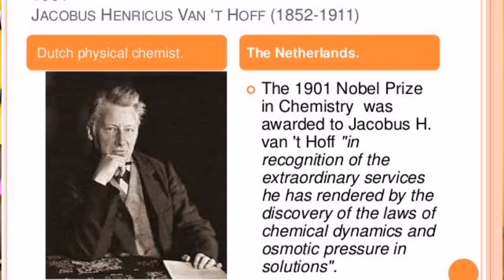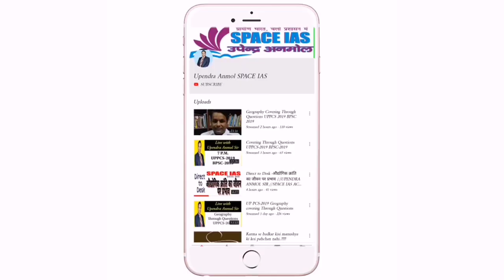Biography of Alfred Nobel & History of Nobel Prize by UPENDRA ANMOL Sir